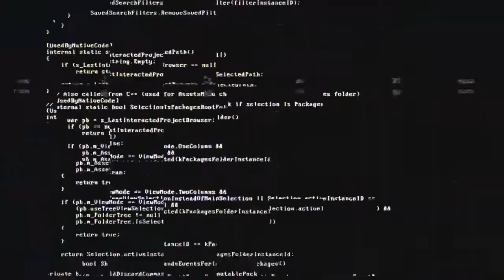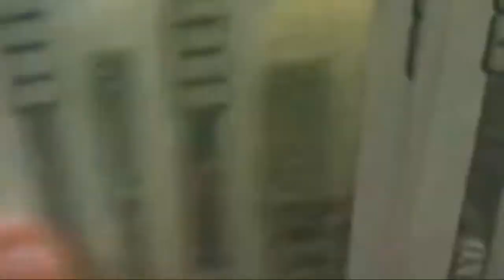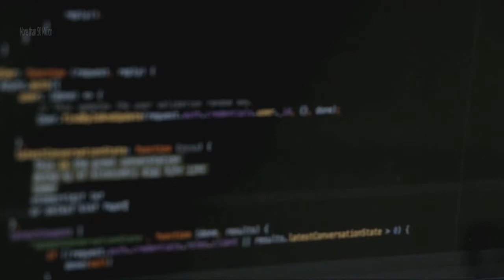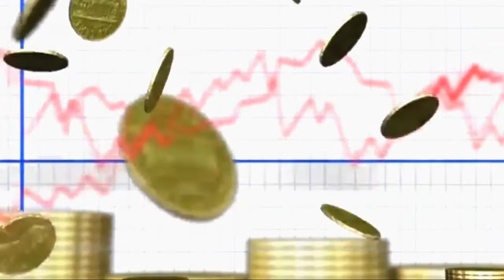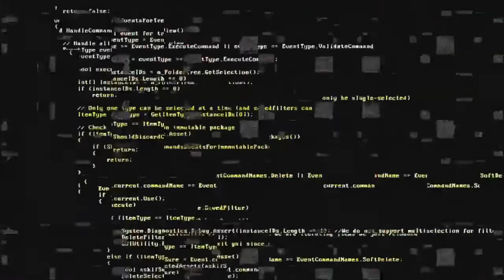What Crypto Should You Invest in? The Top 5 Cryptocurrencies That Worth Investing in 2022